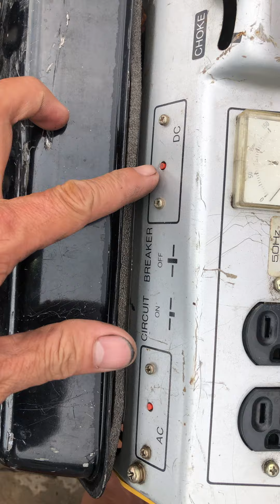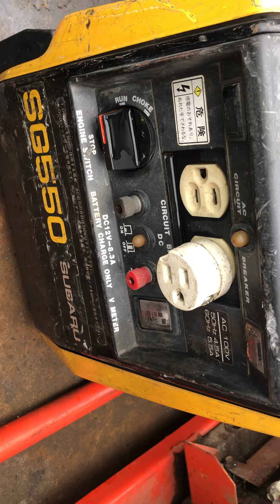Bãi hôm nay không về hàng như lúc trước nữa anh chị ơi, em thấy trả mặt bằng hết,0904545131